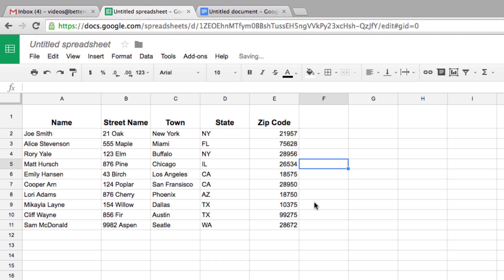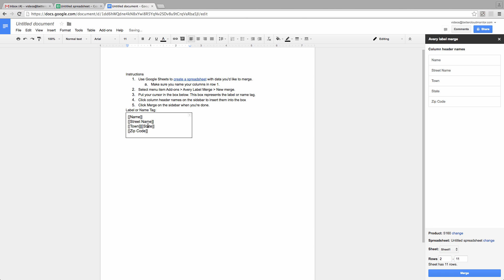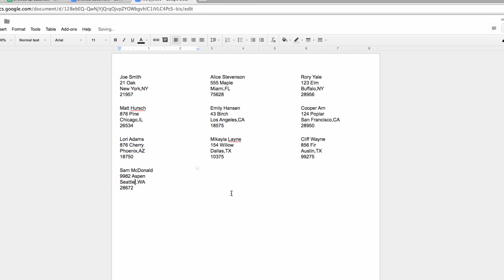Create Printable Shipping Labels Using Google Sheets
You probably already know countless ways that Google Apps can make life easier in the digital world. Most people don’t realize how much it can also simplify tasks in the physical world.

Creating and printing large quantities of shipping labels is a huge drain on anyone’s time, but with this Google Sheets trick you can save yourself hours of tedious work.